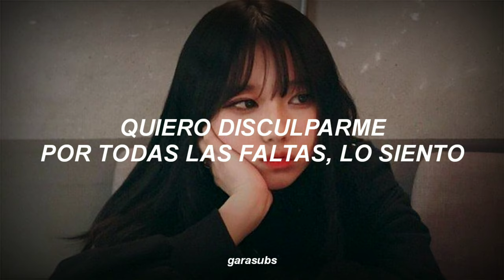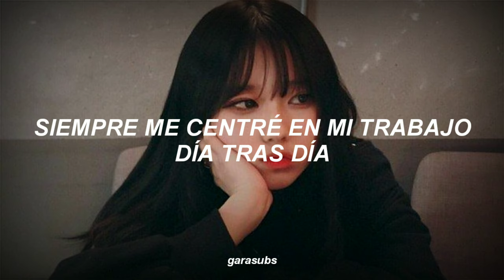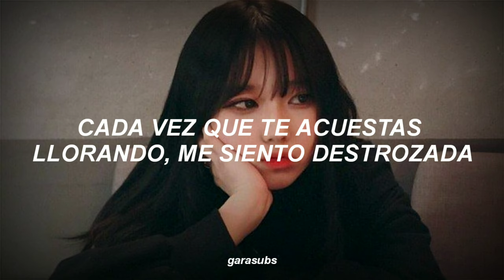está canción se está haciendo un trend en tik tok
skp feat rachyo sorry ขอโทษ